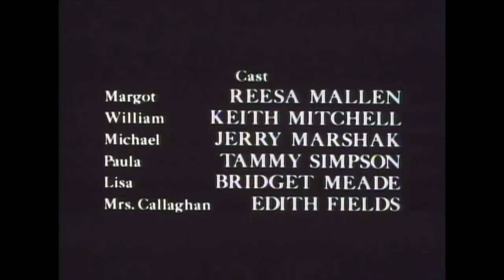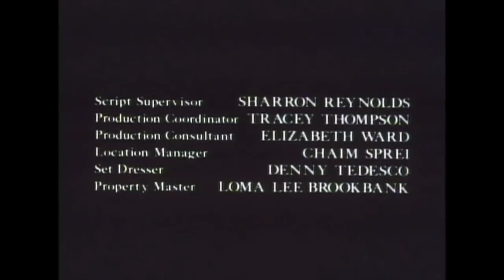All Summer In A Day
The Argument’s take on All Summer In A Day —wherein we muted the original music and wrote an alternate soundtrack for this 28-minute sci-fi classic from 1982.